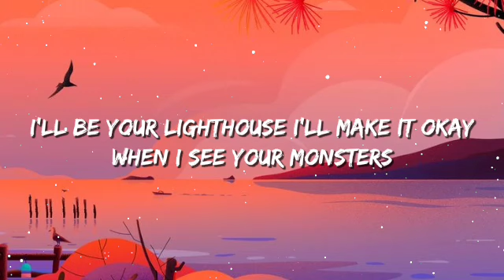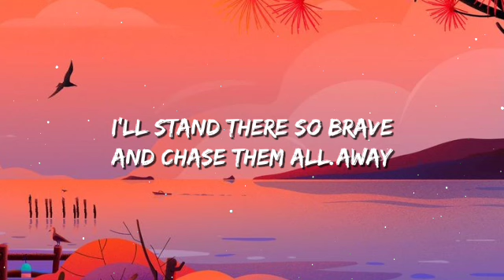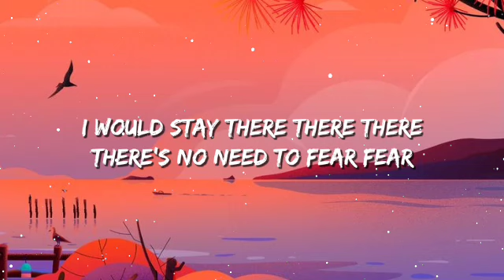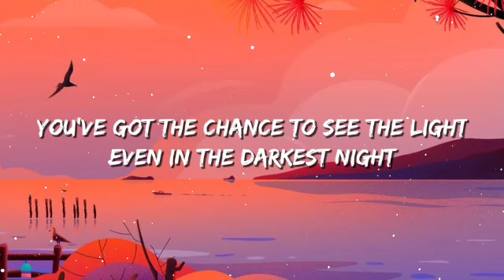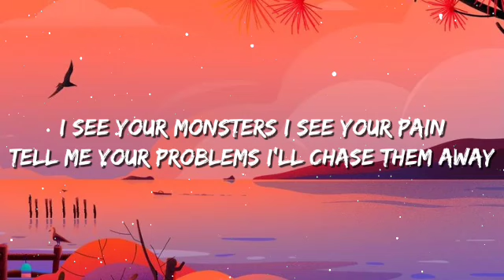Katie Sky - Monsters (Lyrics)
Lyrics:
[Chorus]